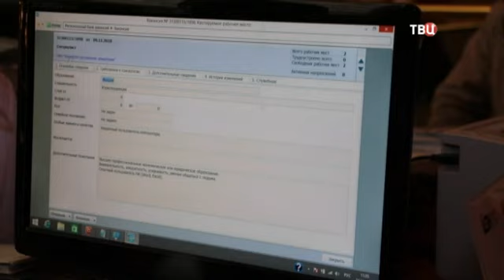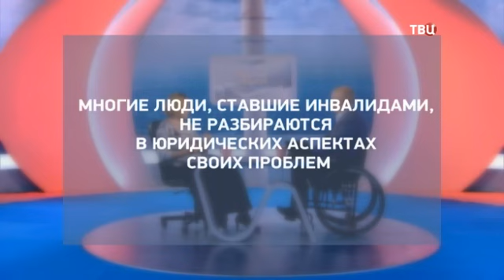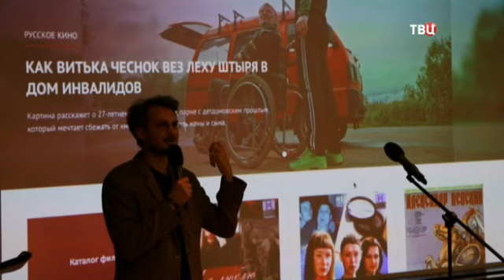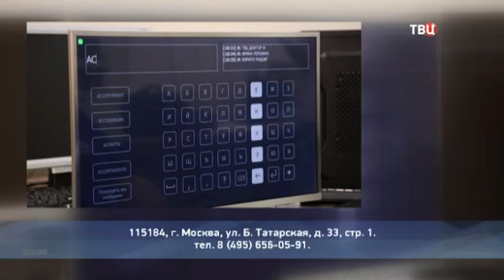Передача Фактор жизни от 17 февраля 2019 / Спешите делать добро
Для занятий благотворительностью не обязательно иметь большие капиталы – стремление и возможность делать добрые дела не завит от толщины кошелька. Здесь как нельзя лучше подходит цитата Льва Толстого "Чтобы поверить в добро, надо начать его делать". О теме благотворительности ведущий передачи «Фактор жизни» Владимир Крупенников поговорит с  гостем студии Мариной Волковой - председателем благотворительного фонда "Подари любовь миру" в воскресенье 17 февраля.